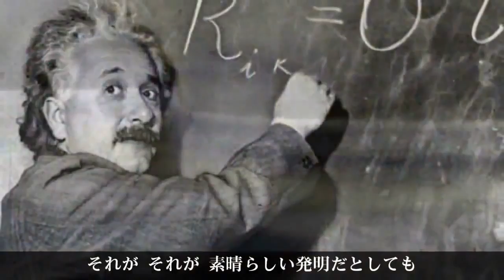Japanese idol group Song of the nuclear power